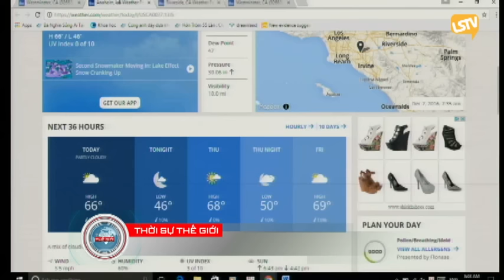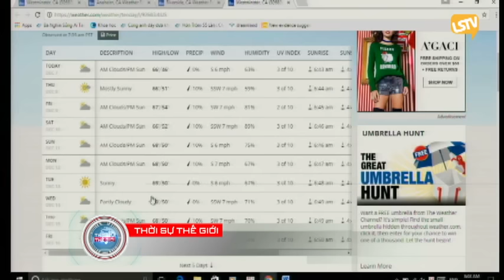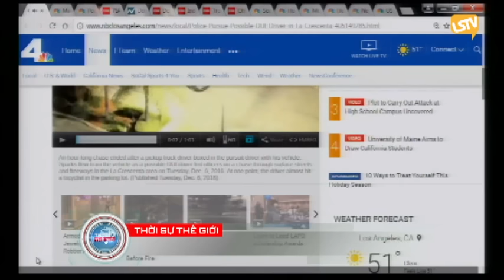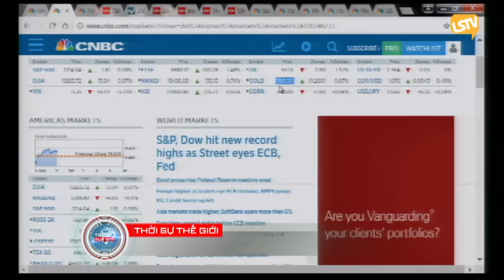THOI SU THE GIOI 2016 12 07 Part 1